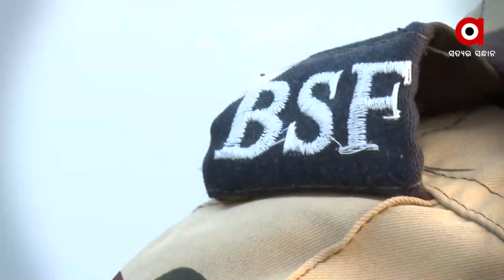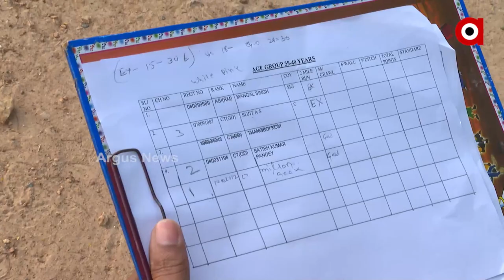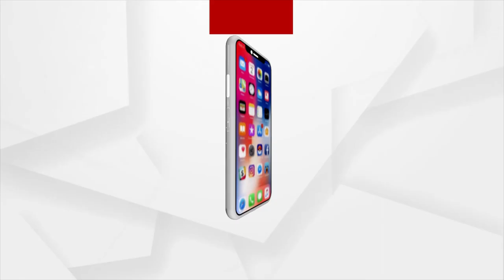BSF Soilders Celebrated 73rd Republic Day In Border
ଦେଶର ଗଣତନ୍ତ୍ର ଓ ବିକାଶ ପାଇଁ ସବୁଠୁ ଗୁରୁତ୍ଵପୂର୍ଣ୍ଣ ସୁରକ୍ଷା । ଆଜି ଆମେ ଅଛୁ ସୀମାରେ ଶତୃଙ୍କଠୁ ଆମକୁ ରକ୍ଷା କରୁଥିବା BSF ଙ୍କ ସହା ।